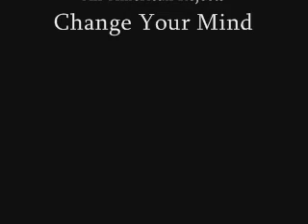Zephyr: HJ Fox show 2ft6 Hunter (round 2)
Zephyr, for sale.  A 1999 16hh TB I trained, ready to move up to 3ft (2ft6 doesn't phase him).

DO NOT CRITIQUE.